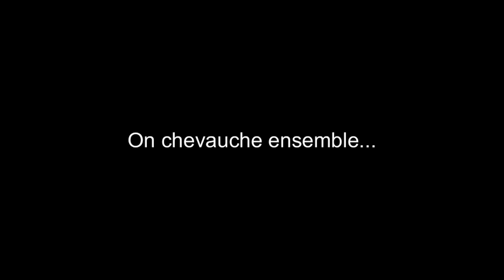TaBLø - To ThE TargeT / La CiblE --- Christophe Adam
Gogle translate that shit

Orignal composition, and everyMFthings ;-)